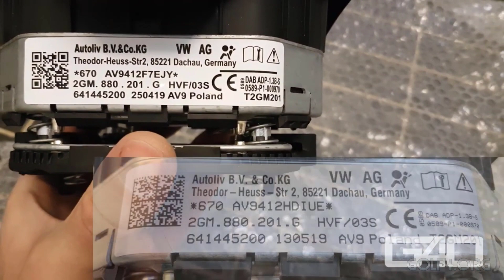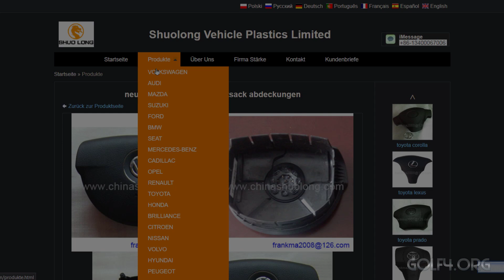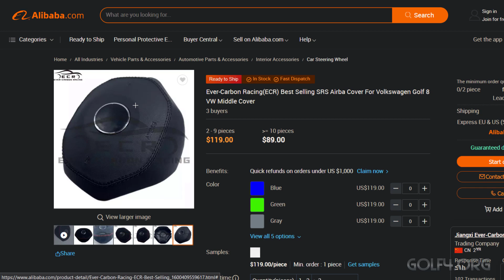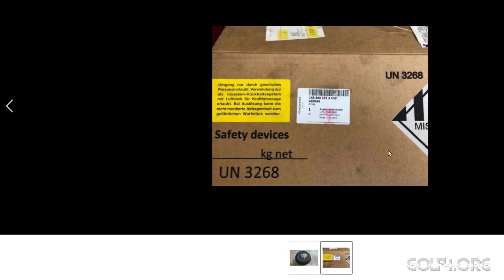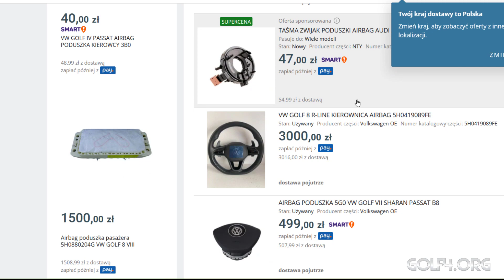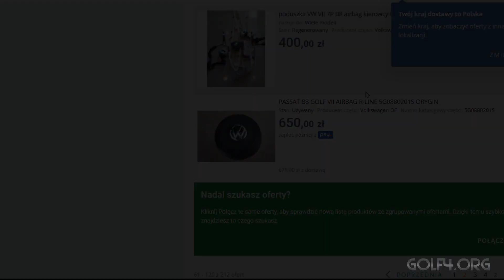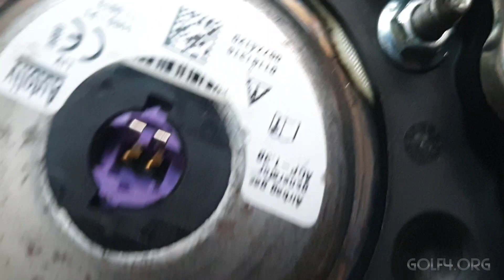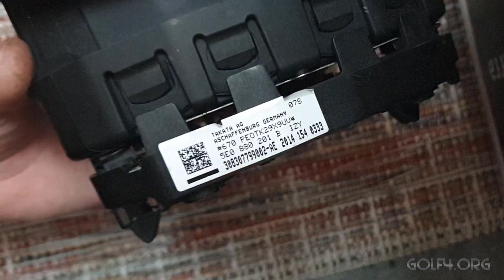🇩🇪 Massenweise gefälschte, zusammengepfuschte Airbags auf eBay und Co...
In dem Video geht es mal nicht um den Golf 4. Ich möchte euch mal zeigen, wie schnell man durch Unwissenheit an Autoteile – in dem Fall an Airbags – gelangt, die ggf. lebensgefährlich sind.
Leider gibt es sehr viele Anbieter in verschiedenen Ländern, was das Stoppen unmöglich macht und wenn das Video einem Hilft, dann ist das doch schon gut. :)

Egal ob VW Golf 6, Golf 7, Golf 8, Passat, Audi A3, A4, Seat Leon, ... Ich habe von allen genannten welche gefunden, bei denen die Bilder online nicht den Originalen von VW, Audi oder Seat entsprechen.